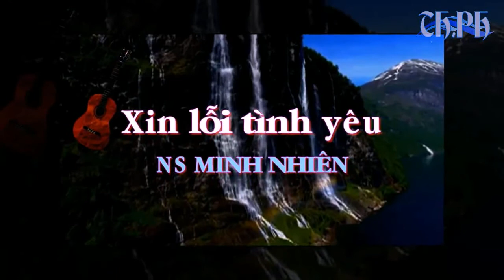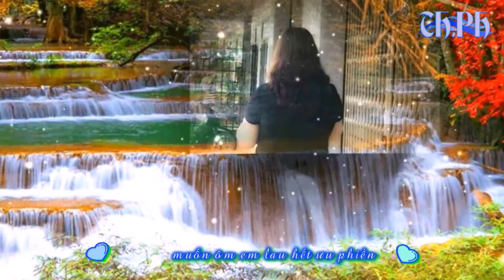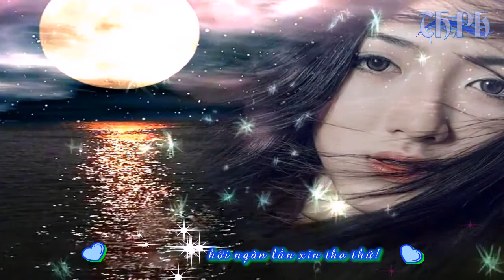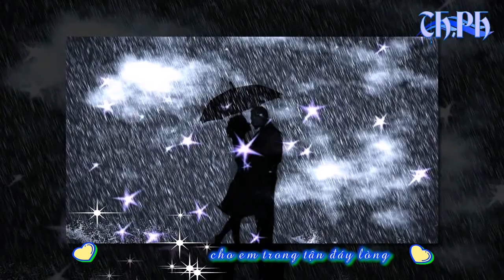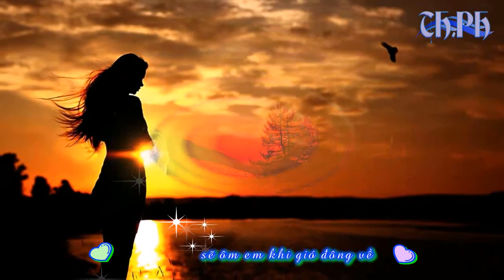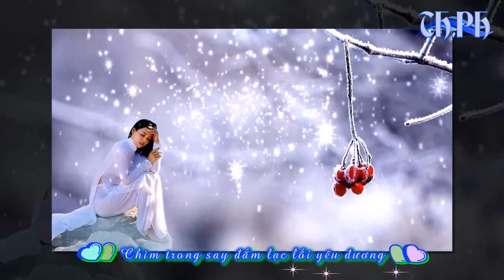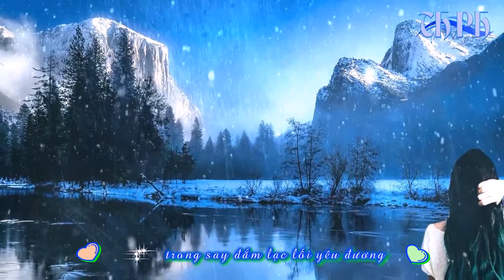Xin lỗi tình yêu-Minh Nhiên-Nguyễn đình Toàn-Ban Mê Tím-2019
Xin lỗi tình yêu - Sáng tác Minh Nhiên - Ca, nhạc sĩ Nguyễn đình Toàn-Ban Mê Tím-2019

Anh nói sẽ đưa em đi suốt cuộc đời
Mà sao không đưa được đoạn đường em đi?
Anh nói sẽ ôm em khi gió đông về
Mà giờ đây một mình em đứng trong mưa

Anh nhớ lần đầu tiên trông thấy nụ cười
Mà em trao cho người lạc đường yêu đương
Anh biết từ đây anh sẽ dối em!
Dù con tim thật lòng với người anh yêu

Người yêu hỡi ngàn lần xin tha thứ!
Xin lỗi em! Ngàn lời xin lỗi em!
Xin em quên đi những lời yêu
Anh đã trao cho em trong tận đáy lòng

Mưa, mưa ướt vai em hay nước mắt em?
Anh muốn ôm em lau hết ưu phiền
Xin hãy quên đi một giấc mơ buồn
Xin hãy quên anh một kẻ đa tình
Chìm trong say đắm lạc lối yêu đương

Kênh Ban Mê Tím 2019 là Kênh âm nhạc, chuyên chia sẻ Những tình khúc bất hủ về Tình yêu đôi lứa, Tình yêu quê hương, ... của các Nhạc sĩ vang bóng một thời.

Toàn bộ bản quyền của những bài hát thuộc về ca sĩ, nhạc sĩ và công ty phát hành. Tôi chỉ thực hiện video clip lên mạng xã hội với mục đích phi lợi nhuận để chia sẻ cho những người yêu âm nhạc và không có cơ hội mua đĩa gốc chất lượng cao. Nếu có vấn đề gì về bản quyền tôi sẽ tháo xuống theo yêu cầu của chủ sở hữu audio này. Phần video do tôi thực hiện.